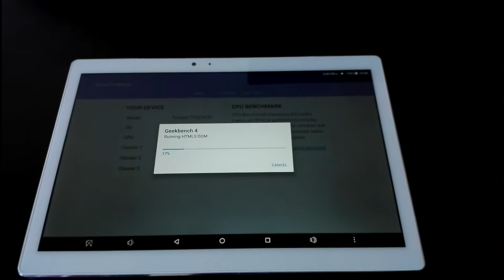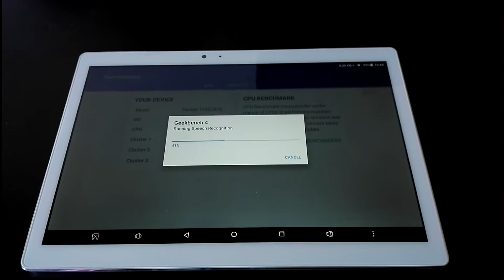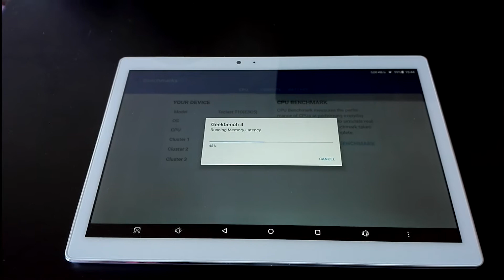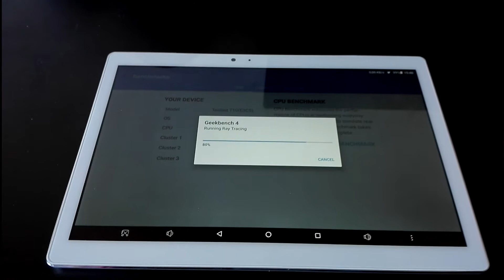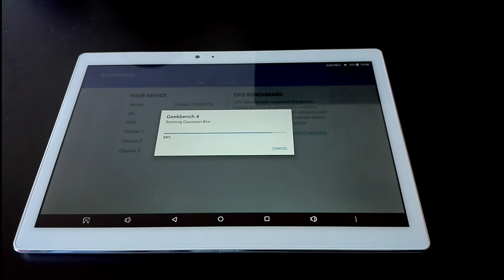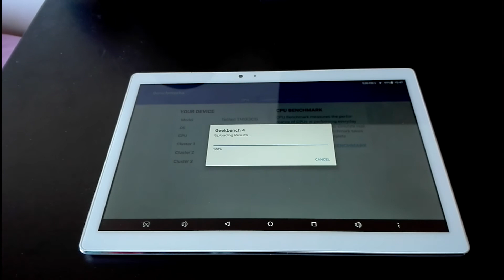Teclast T10 Geekbench 4 CPU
Mais uns testes no tablet.
Subscrevam se gostaram ou quiserem ver mais vídeos sobre ele.
Outras coisas vindas da china aparecerão em breve também.